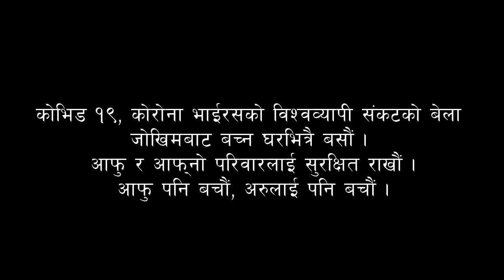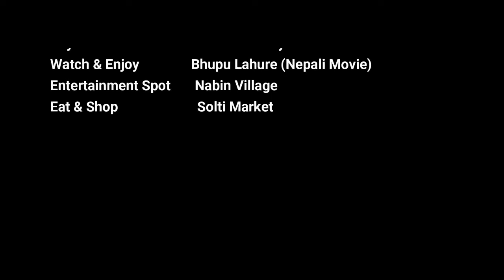Romance During Lock Down || तायाहाङ्माको रोमान्स || Romantic Musical Love Couples || सोल्टी टिभी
चर्चित गायिका तायाहाङ्मा राई र संगीतकार एवं रचनाकार चन्द्र लामा अनुरागको रोमान्स लक डाउनमा पनि देखिएको छ । हेर्नुहोस् भिडियो